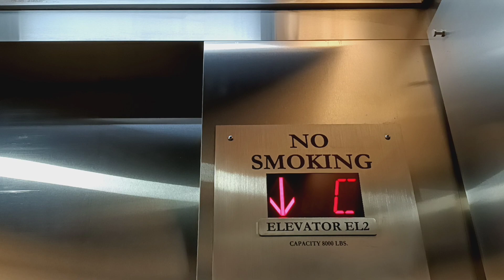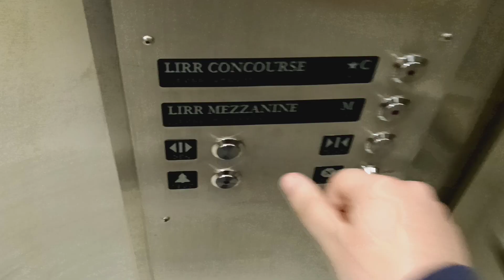Schindler traction elevators at Grand Central Terminal (Manhattan, NY)